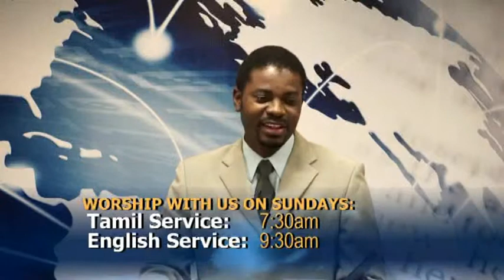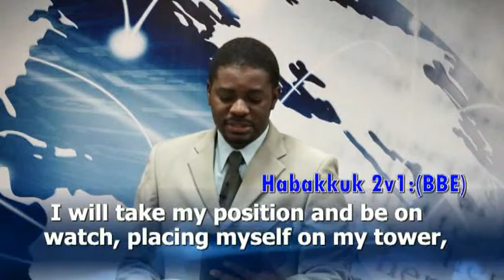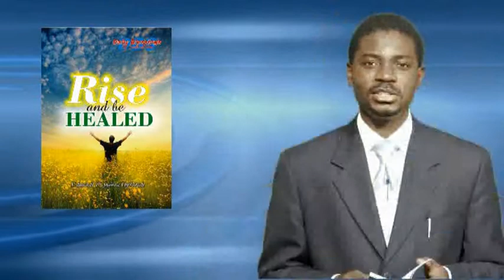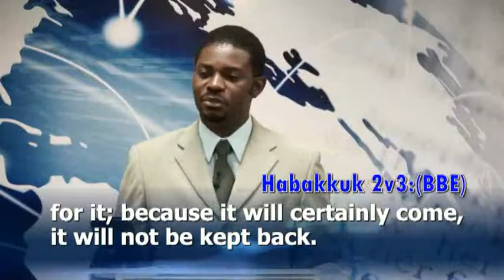VISION DAY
Apostle Edmonds Owhorode teaches on the importance of having a vision in life & how & why Joanna & himself got married. See Vision for your life as you watch.